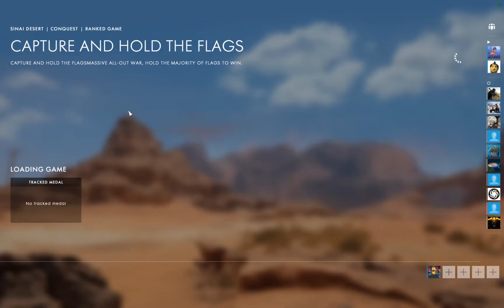BATTLEFIELD 1 LIVE STREAM 60FPS AT ULTRA SETTINGS!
Thank you for taking the time to watch this video, and comment if you have any ideas on how I can improve my future videos!